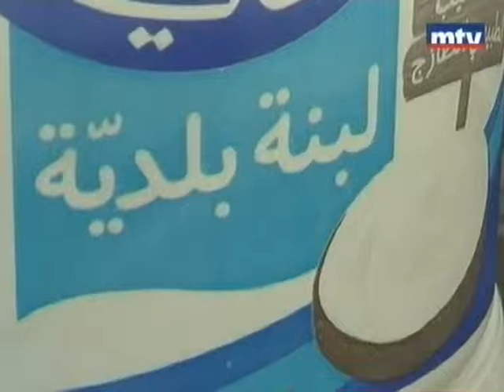سمعة اللبنة اللبنانية تضررت